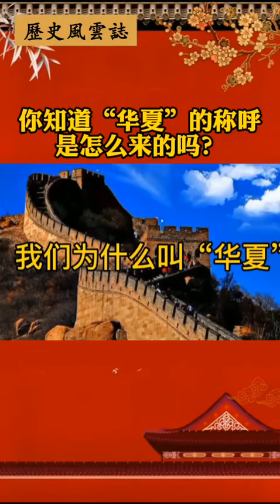你知道“华夏”的称呼是怎么来的吗？历史